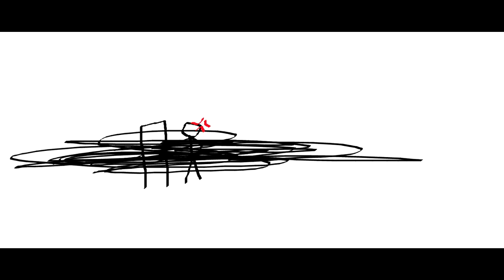THE EPICNESS OF Funny Angry Voice Tops + Funny A.D.V.T + Funny Angry Destroy Tops + Funny Angry Tops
(Funny Angry Tops + [Funny Angry Voice Tops (Swap)) + {Funny Angry Destroy Tops} + Funny Angry Destroy Voice Tops [Swap]]